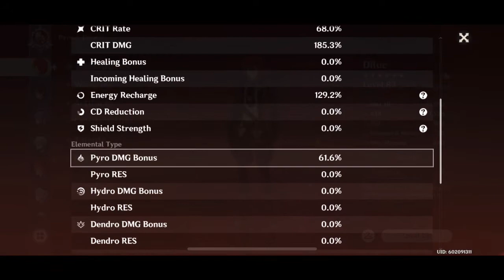Diluc: Raw Damage, No Support, No Buffs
That was painful. Hopefully no runs a team like that. Haha. But good damage test.